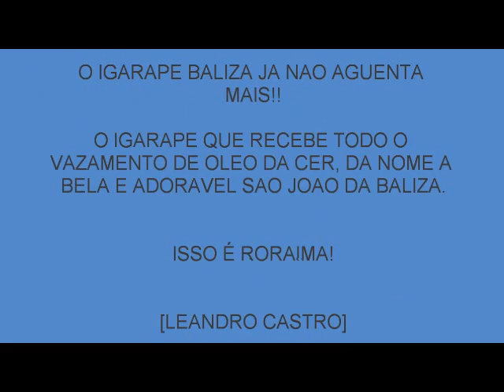cerr poluindo igarape de sao joao do baliza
cerr, sao joao da baliza, roraima, poluiçao ambiental.